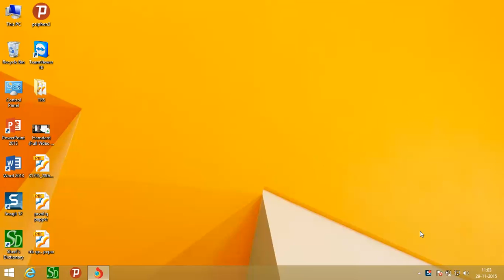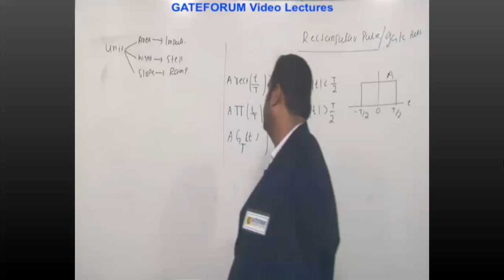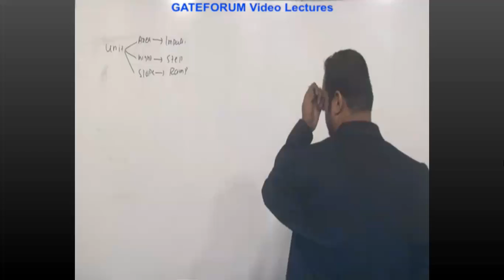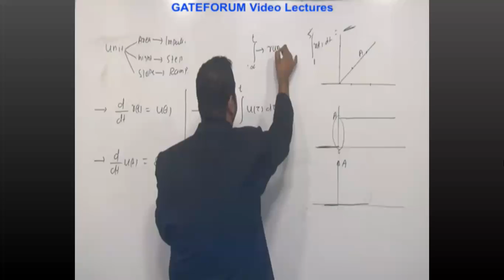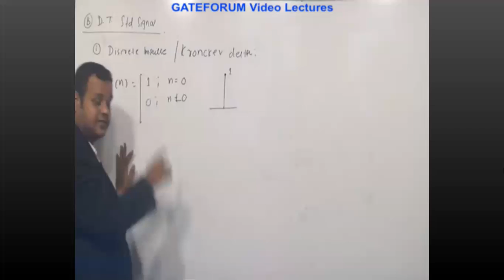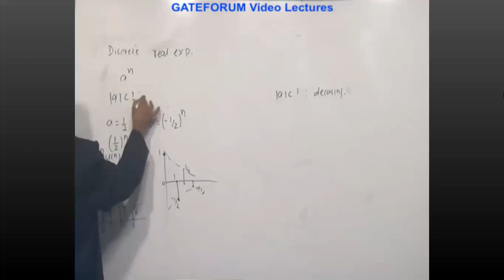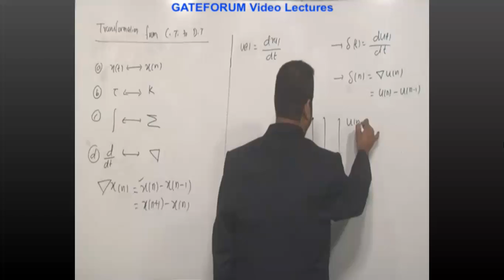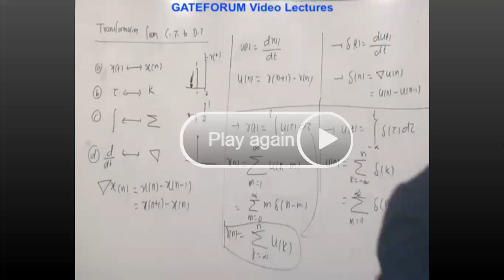Definition of Standard Signals and their Properties | Continuous and Discrete Signals